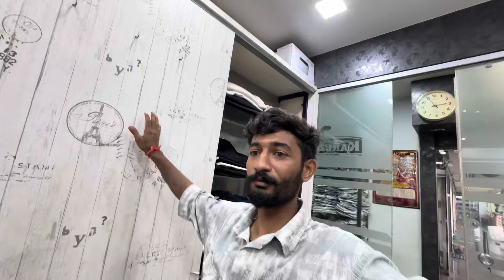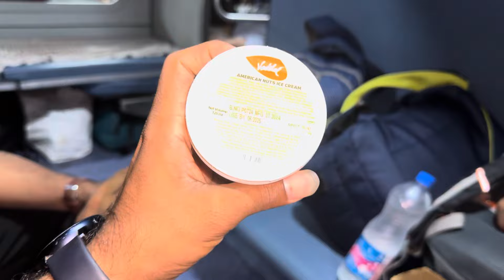અમદાવાદ ખરીદી કરવા ॥ બઉ હેરાનગતિ છે ભાઈ ॥ viju ayar vlogs